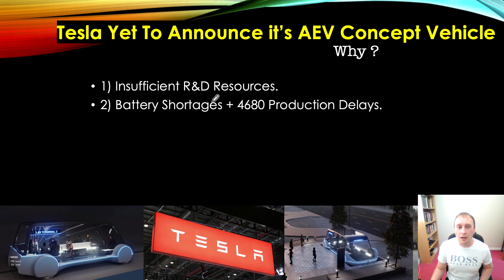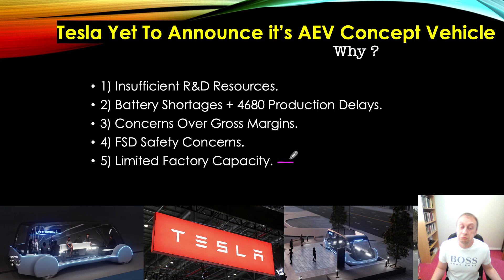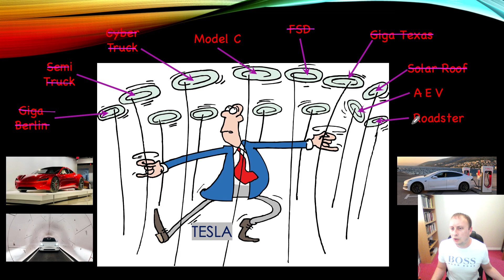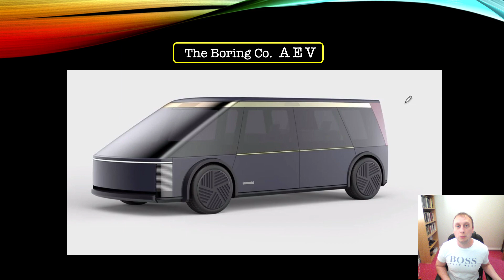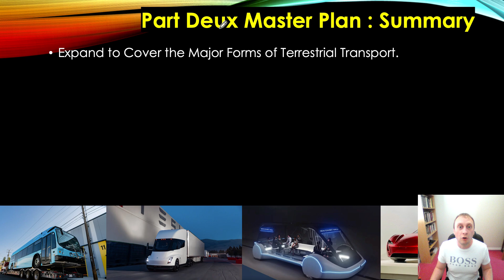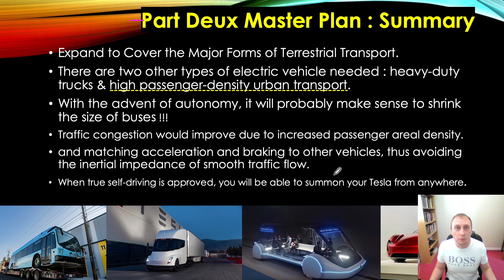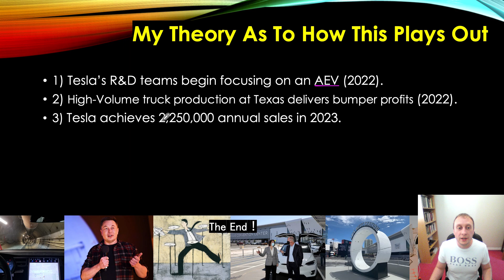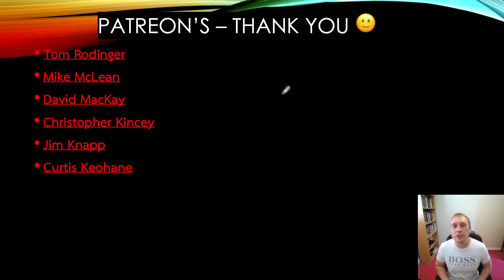Tesla's Part Deux Master Plan Calls for a 125 mph AEVs 🤑 🚐 🔋 🚇 👍🏼 Episode # 112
This video explorers my  theory as to why the Boring Co. AEV is currently unavailable and when we could expect to see it go into production. My guess is 2024 although current chip shortages could push it back to 2025.

🎙️  Clubhouse : @swiv2020

Will 👍🏻 😃

Please drop a $1.00 Tip below if you’re feeling generous.

DogeCoin : DPmTZFCS6NtRUrMsUncoW5RRfay6zqX1LC
Dash : XegxzHfmbHYherVSq6ywWf77GL5iAEAuMh
Litecoin : MAvMEfAGtGjeX91X7XEB9N39s2VTxgq3mn
BCH : bitcoincash:qr38pxlx5pz98ahcngn3dhtnpexdjvk3rq374uzhfm
Nano : nano_1sbn5bdwtaoincihar44ynrtaa4u5bjyt47hc4jg1gpizhxpwqtbxnzb7wbw
Ripple : rp3Aihn2xwtLbFRWsSQWfEof6yeF9xL92w
Polkadot : 12vR8Y19j1oAcR3SfJZ9mZPsxADQpEQ5j4fEmq1JKnpqxF2q
BSV : 1GkSMeC2VRuV9oQK2epuLVaWqBTb7dootE
Bitcoin : 3MZswfibA71R1SadqRM1uevBmtxXnD5kQn
Ethereum : 0x5637e53d9693d5e03dfe7cc854606d93c57d3484